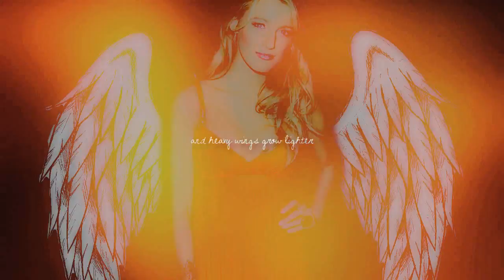lively blake; when violet eyes get brighter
-HD PLEASE-

well, it's been a month since my last Blake Lively video, and i thought 'hey that's soo wrong' so here I am with this LOL i've been working on this since October, and i kept changing things, colorings, effects...everything basically, but i think i found the best possible combination of everything. i had fun while editing this but sit was hard, and i feel good i finished it LOL

so yeah, the wings and the violet eyes was an idea that came to my mind... is it too much? idk, hope it doesn't look bad. and  strangely that was what took most of the time... especially the wings o___o oh, which by the way is a png picture i found on dA, it's not mine.

the sync went bad in the end with the text... hope it's not rly obvious :| anyway, so, tell me what you think :)